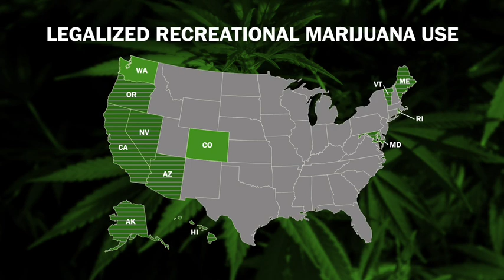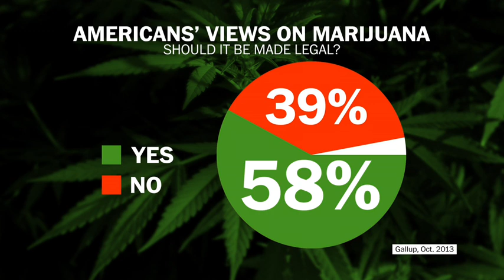The politics of pot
The Post's Reid Wilson and Marijuana Policy Project's Dan Riffle talk to Nia-Malika Henderson about efforts to legalize and decriminalize marijuana use in several U.S. states.